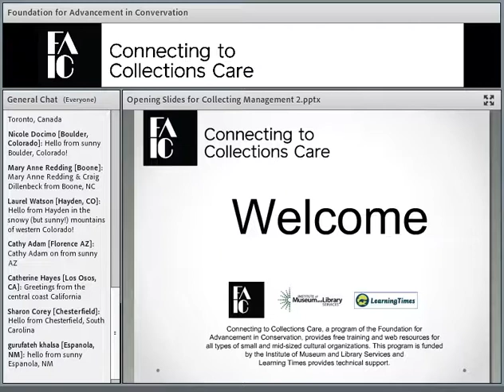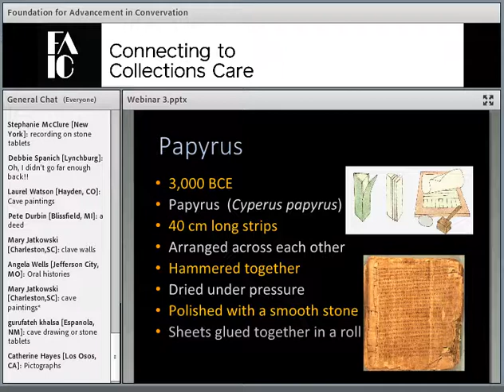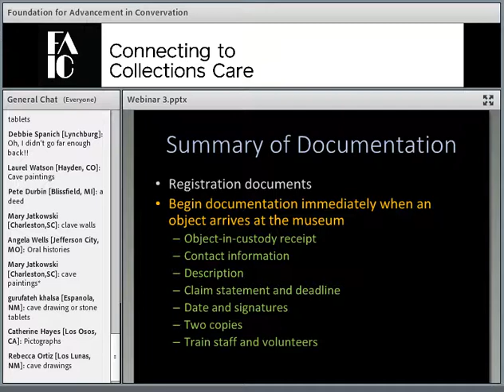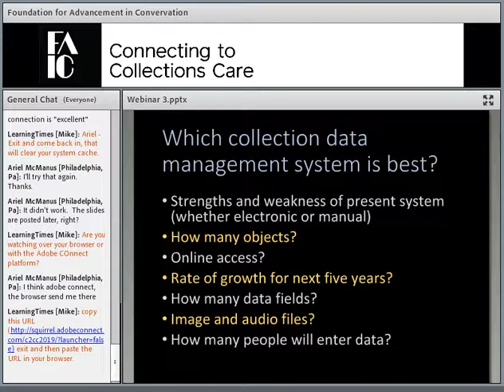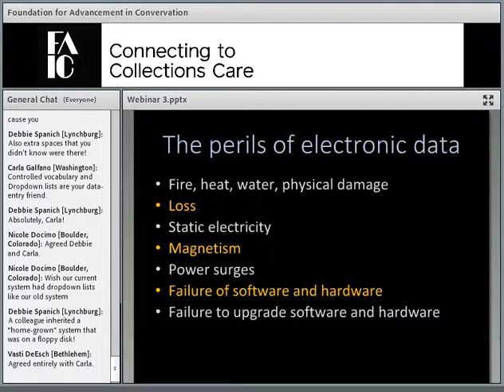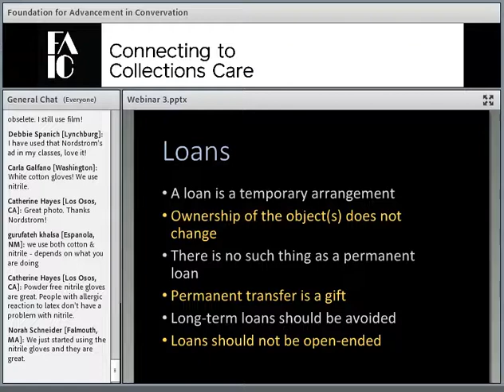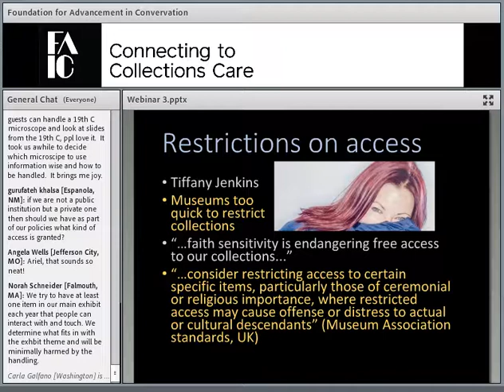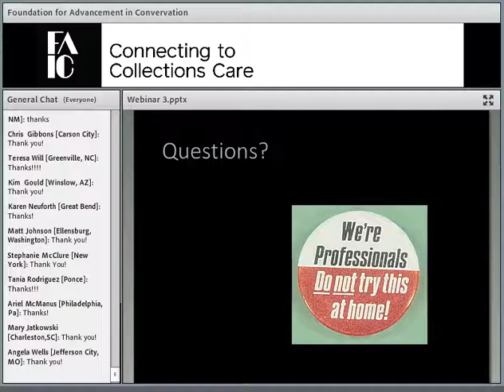C2C Care course: Collections Management for Smaller Institutions, 3 of 4 (subtítulos en español)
Webinar 3 of 4 in this course covers using the collection.

In this webinar we focus on the use of collections, including the importance of continued collection documentation as the objects are exhibited, loaned, as used in scholarly and public research, and issues related to online collection access. Topics covered include:
Perpetual documentation
Exhibitions
The Ins and outs of Loans
Research—Public and Scholarly
Online access

During this four-part self-study course, participants will learn about essential aspects of collection management, from the acquisition and registration of objects through the care, use, and deaccessioning of objects. The importance of collection storage, exhibition, and collection management policies will be considered as participants produce a needs assessment for their home institution’s collections.

Join instructor John Simmons and Connecting to Collections Care to explore the essentials of good collections management no matter how small your institutions.

Through recorded webinars and related readings, the course's four sections cover:

Week 1: Introduction to Collections Management

Week 2: Day-to-Day Management of Collections

Week 3: Using the Collections

Week 4: Collections Management Policies

Connecting to Collections Care courses are made possible in part by generous support from the Institute of Museum and Library Services.

Instructor John E. Simmons (BA, Systematics & Ecology; MA, Museum Studies) was a zoo keeper before becoming a collections manager, lecturer and museum consultant. He is a board member of the Association of Registrars and Collections Specialists (ARCS) and current chair of the Collections Stewardship Professional Network (CS-AAM). His recent publications include Museums: A History (2016), Things Great and Small: Collections Management Policies (2nd edition, 2017), and the chapter on “Collections Management: History, Theory, and Practice” in the International Handbook of Museum Studies Volume 4, Museum Practice: The Contemporary Museum at Work (2015). He currently runs Museologica consulting, serves as Adjunct Curator of Collections at the Earth and Mineral Sciences Museum & Art Gallery at Penn State University, and teaches museum studies for Kent State University, the Universidad Nacional de Colombia, and Museum Study LLC. When not working, John likes to read, garden, hike, and travel.